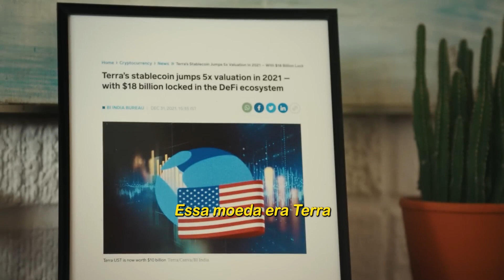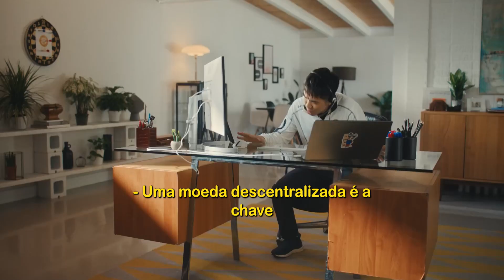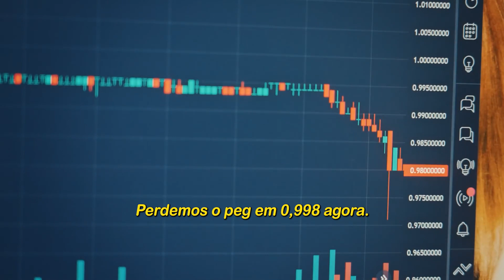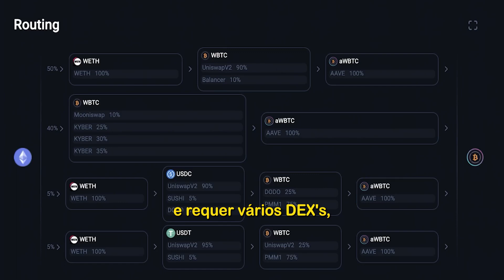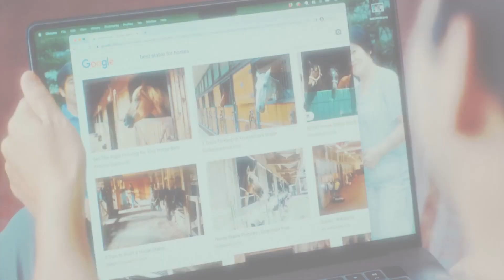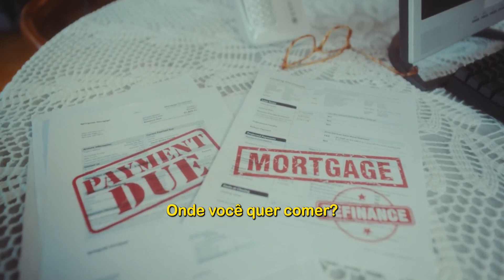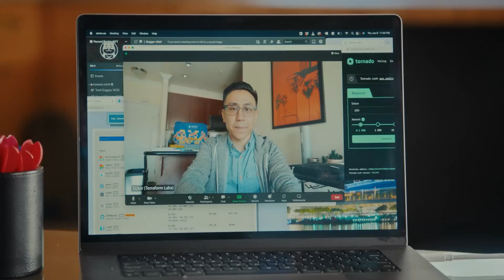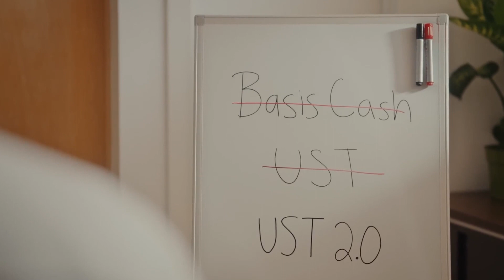Do Kwon: A ascensão e a queda da LUNA e UST (Curta-metragem Canal: @jomakaze )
Confira um agregador de DEX nº 1. Reembolse suas taxas de gás. Experimente no seu telefone ou troque diretamente

Agradecimentos especiais para Vaxxed Doggos (me avise se eu estiver esquecendo de alguém)
Paul Ray, Geraint Taylor, Daryl Sterling Jr.

Extras (me mande seu nome no Discord)
Albert Yang

Steven Ho @steveioe
Que Brandon
John Zeng
David Ma

Diretor de Fotografia John Zeng
1º AC Aço Brielle
Diretor Joma
1º AD Wendy Wang
Gaffer Jeremy Liguori
Punho de chave Mathias Linder-Madsen
Misturador de Som Cullen Herron || Vanessa Cheng
HMUA Olya Tizer
Designer de Produção Leah Water-Katz
Cômoda Sam Crainich
Coordenador de Produção Joey Cheng

📚 Cursos em vídeo da JomaClass:
🎓 Novo na programação?

💼 Modelo de currículo e carta de apresentação que usei para me candidatar a estágios de software e empregos em tempo integral:

Se você gostou deste vídeo. Não esqueça de se inscrever, curtir e compartilhar para dar apoio ao canal e ter mais vídeos como esse.
Caso queira apoiar o canal fazendo uma doação
Doe para este endereço:
(Bitcoin)
bc1qklnlyg56tsj9925fx20hw4wauxl9z90afeuut6